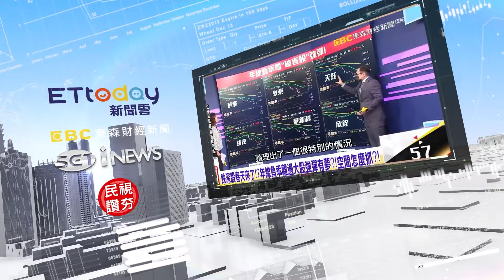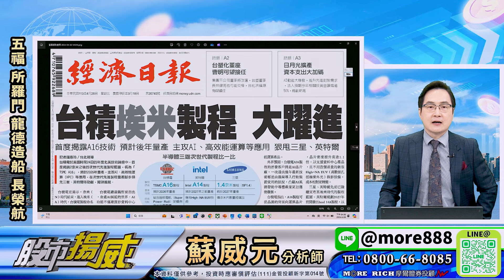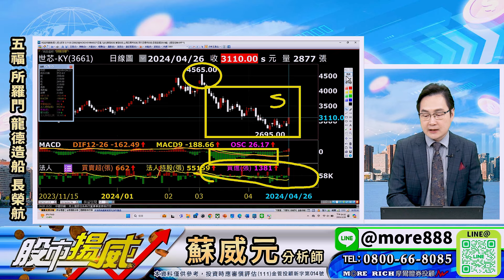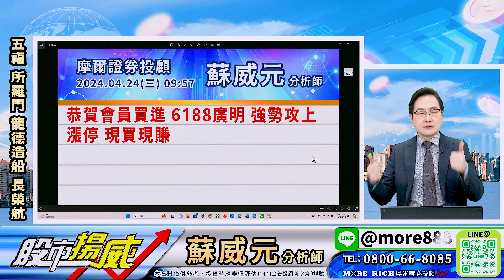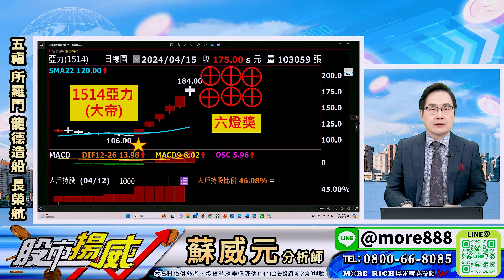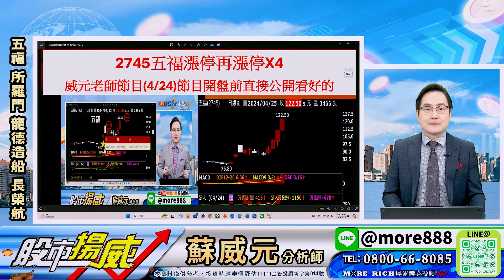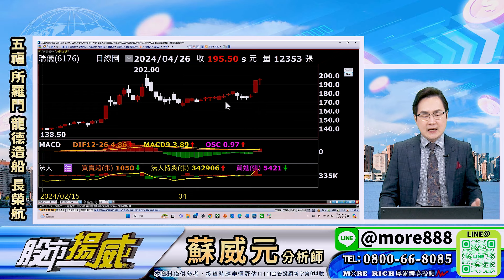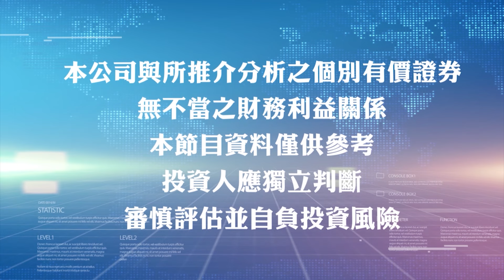蘇威元分析師【本週一天大漲 一天大跌 驚人績效公開五福 所羅門 龍德造船 長榮航 亞力 後續怎麼觀察？】 2024.04.26